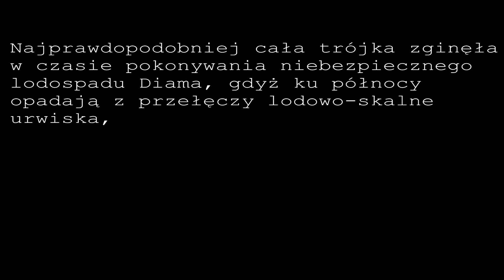Nanga Parbat - "Góra Morderca". Ile osób zabiła? Największe górskie tragedie #5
Nanga Parbat to jedna z najniebezpieczniejszych gór świata. W dzisiejszy,m odcinku poznamy śmiałków którzy podjęli się zaatakowania jej szczytu. Niektórzy tą próbę przypłacili życiem.
Zapraszam do poznania kolejnej historii Największej Górskiej Tragedii.

Źródła:

"Na szczytach Himalajów" Kurczab i Kowalewski, wydawnictwo: Sport i Turystyka 1983r.

"Ku niezdobytym szczytom” Bolesław Chwaściński, wydawnictwo Sport i turystyka 1987r.